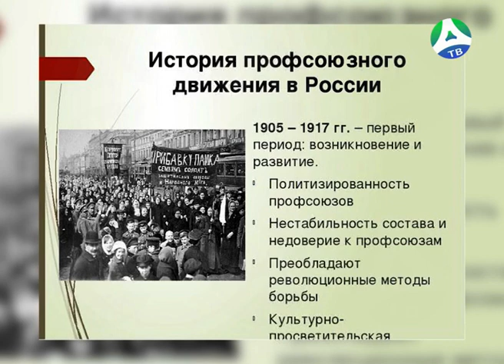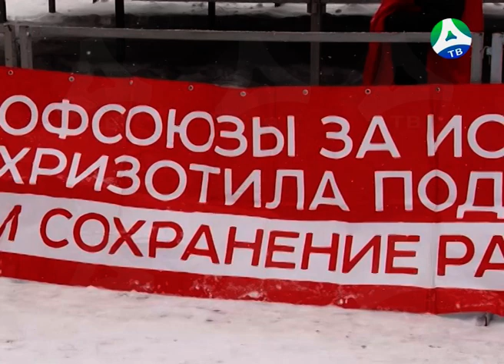2020-02-13 Трёхсторонняя комиссия